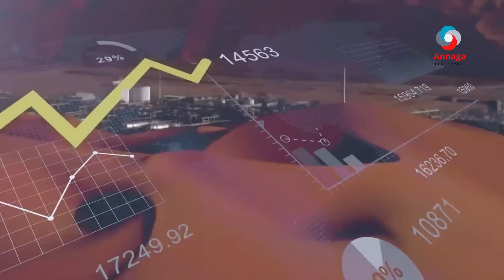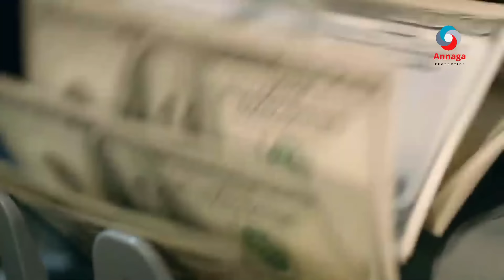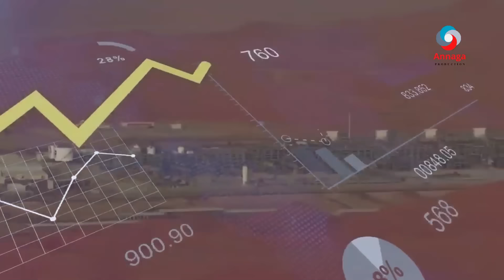SACUUDİGA WAXAA LAGU ARKAYAA İSBEDEL SİYAASADEED LAYAAB LEH